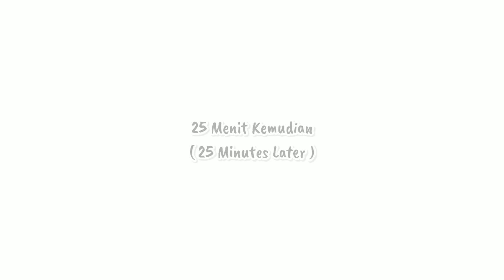LEGIT & LUMER DIMULUT‼️ TAMBAHKAN 1 BAHAN INI SUPAYA HASILNYA LEBIH ENAK, OLAHAN SINGKONG PARUT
Bahan A
- 400 gram singkong parut
- 100 gram gula pasir
- 1/4 sdt garam
- 1/4 sdt vanili
- 4 sdm tepung tapioka
- 1 sdm coklat bubuk
- 100 ml susu cair/ santan
- 1 butir telur
- 2 sdm margarin ( cairkan )

Bahan B
- 50 gram maizena
- 100 gram gula pasir
- 1/4 sdt garam
- 1/4 sdt vanili
- 100 ml susu cair/ santan
- 1 butir kuning telur
- 2 sdm margarin

Note : * 1 resep ini menghasilkan 16 pcs
            * harga disarankan mulai Rp. 2.500,-

 Selamat Mencoba...

PERHATIAN !!!
- Video ini hanya ditayangkan di Youtube (Soim Ahmad) dan Fanpage Facebook (Resep By Soim Ahmad)
- Update Reels Instagram ( @soim_ahmadlagii )
- Recook Silahkan, Tapi Jangan Lupa Cantumkan Sumbernya." Yuk Mari Hargai ide & kreatifitas Orang lain.